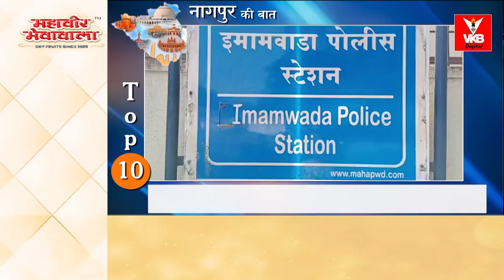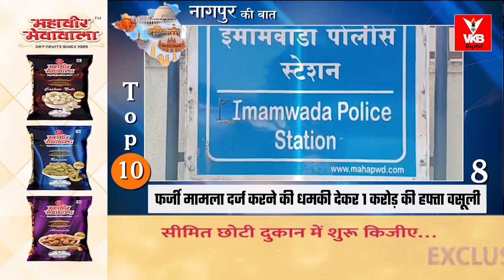भारतीय स्पिनरों के नाम रहा पहला दिन ,कंगारू १७७ पर आल आउट